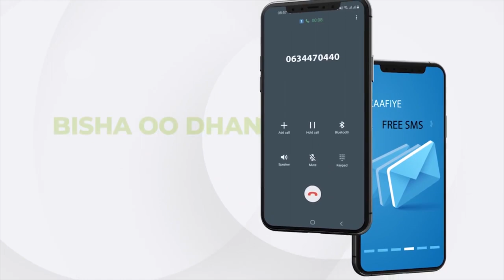"Ninkii aan isku hubin in uu xisbigiisu soo baxayow inaad madaxweyne utartan..." Axmed Cabdi Dheere.